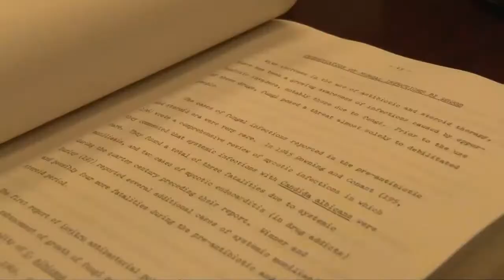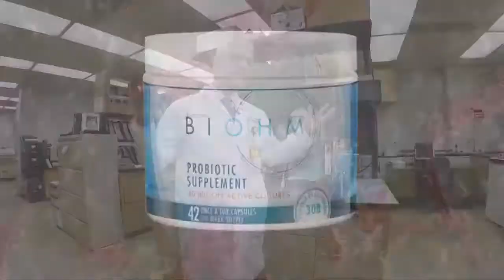Dr. Ghannoum's Discovery of Digestive Plaque | BIOHM Health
| Digestive Plaque and Gut Health | The discovery of both bacteria and fungi leads to the creation of digestive plaque.

Digestive plaque is a very thick wall of organisms. This forms along the lining of your gut. Some medical professionals believe that mucoid plaque is the combination of an unhealthy substance and food residue. Therefore, the intestines can often store large amounts of partially digested matter. As well as other toxic chemicals for many years.

Dr. Ghannoum realized that probiotics containing good bacteria alone would be very unlikely to have an effect on the digestive plaque. They would never be able to get through and neutralize the bad organisms hiding behind the protection of the digestive plaque. He realized that the best hope of attacking the problem and maintaining digestive balance would be to create a probiotic that combined good bacteria with good fungus. It is an enzyme that he suspected could have an effect on the digestive plaque.